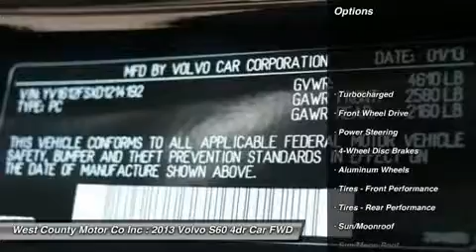2013 VOLVO S60 Manchester, MO 16921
2013 VOLVO S60 Manchester, MO
Stock# 16921

Don't miss this 2013 Volvo S60. It's equipped with Automatic transmission and features a Ember Black Metallic exterior. With 0 miles, you'll want to take this car home. Make a great choice today.